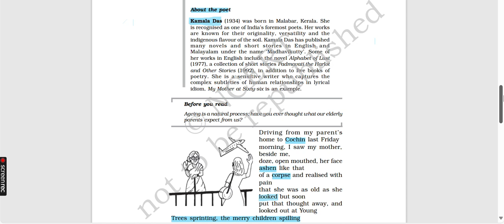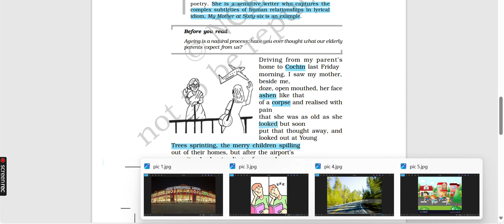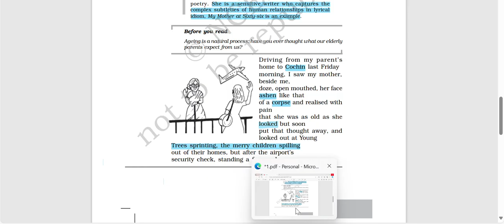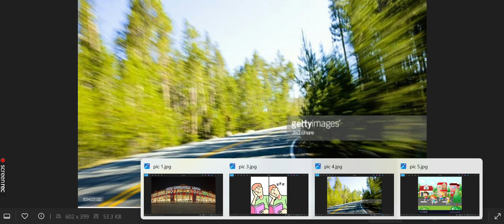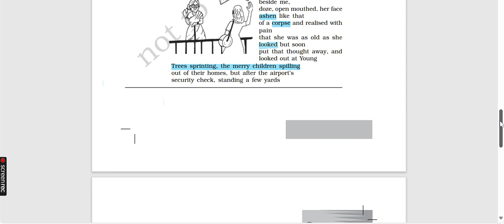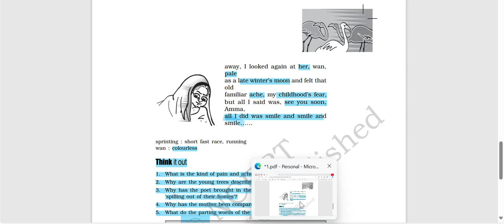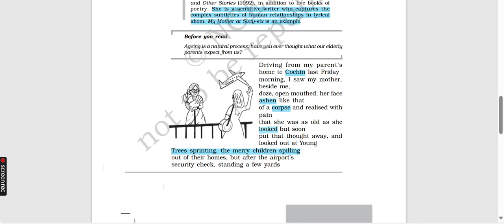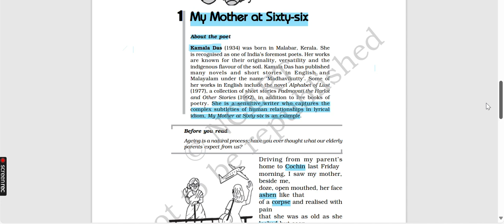English Class 12th Poem 1 My Mother at Sixty Six (Flamingo) | Full explained Poem | By Kamala Das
"Hello, wonderful viewers! Today, we’re exploring a deeply touching and heartfelt poem from your Class 12th English curriculum - 'My Mother at Sixty-Six' by Kamala Das. This poem captures the profound emotions of a daughter as she contemplates her mother's aging and the inevitability of separation.

"This poem invites us to reflect on our own relationships with our parents and the passage of time. It serves as a reminder to cherish the moments we have with our loved ones, as time is fleeting and life is fragile.

"Thank you for joining me in this detailed exploration of 'My Mother at Sixty-Six.' Until next time, take care and cherish your loved ones!"